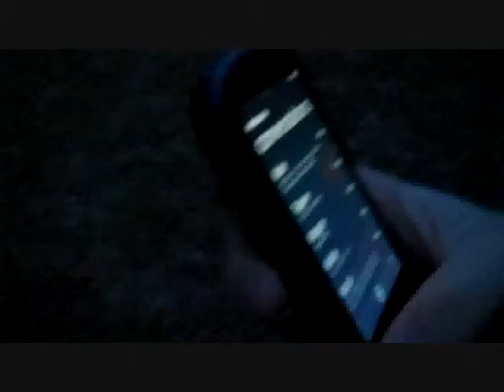STUDYING AT KARA'S 2011 FOOLS! OH SNAP! (5/18/11 - 399)